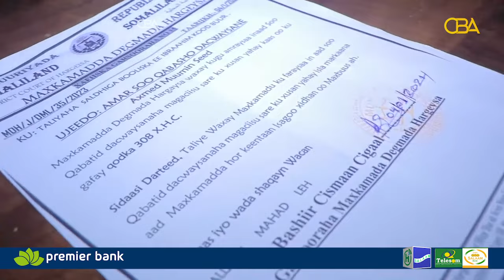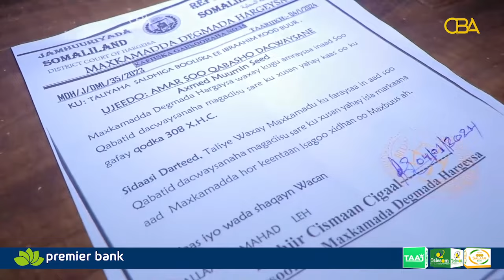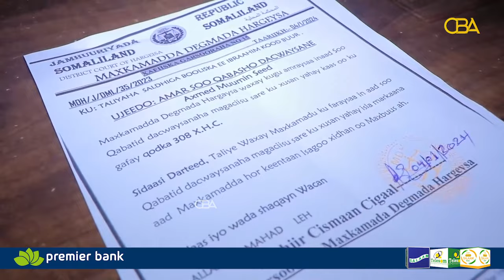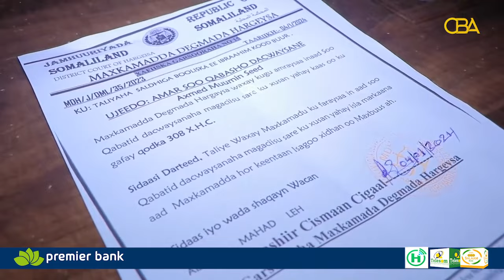Maxaad ka ogtahay sababta loo xidhay Siyaasi Axmed Muumin Seed?